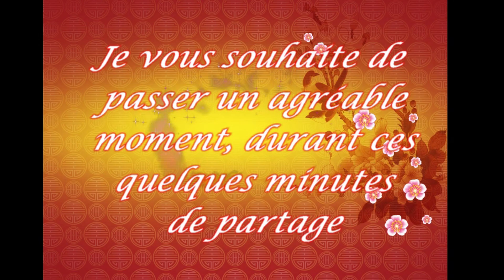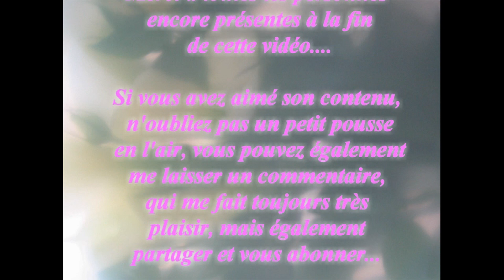BILAN DE MOIS DE JUIN 2021 🌞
Voilà le bilan de mois de juin 2021, dans l'ensemble c'est un bon bilan, tous les produits présentés durant ce mois de juin, me plaisent. J'espère qu'ils vous donneront envie d'en réaliser quelques un.
Je vous souhaite à tous de bonnes vacances !

J'espère que cette vidéo vous plaira et que nous pourrons partager et échanger.

N’oubliez pas d’activer la petite 🔔 pour être informés dès que je poste une nouvelle vidéo 😊

Gros bisous

Sylvie

Les recettes postées durant le mois de juin